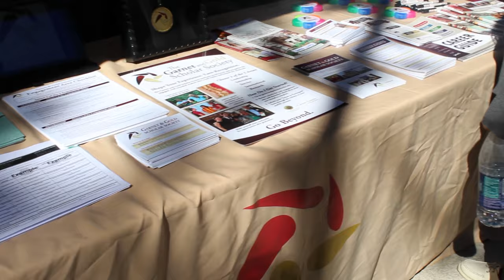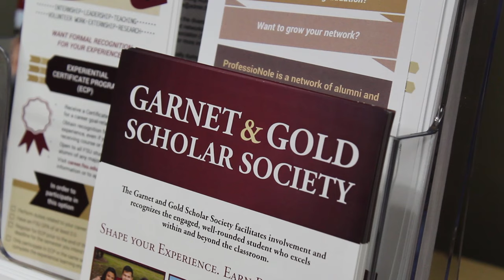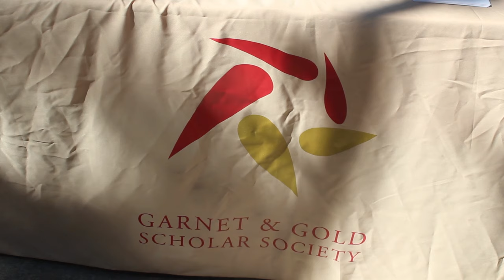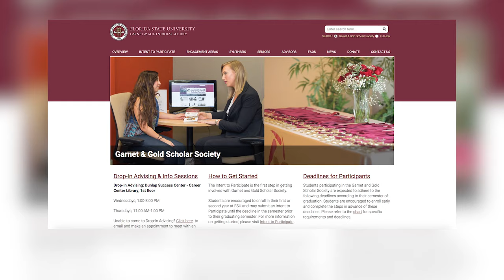Why participate in the Garnet & Gold Scholar Society?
Established in 2010, the Garnet and Gold Scholar Society facilitates involvement and recognizes undergraduate students who excel within and beyond the classroom in at least three of five areas: international experience, internship, leadership, research and service.